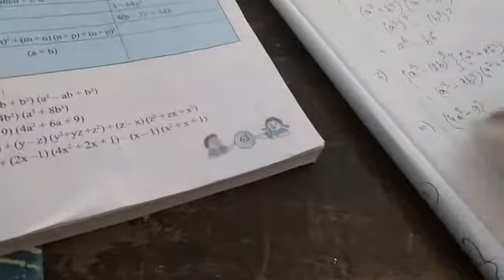cl viii ch 5.3 part 2